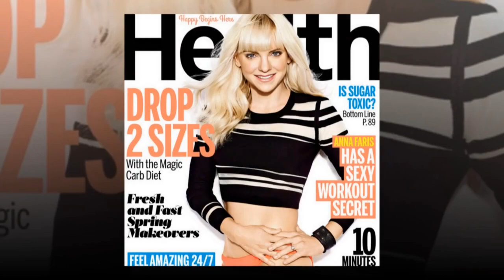Heather Graham | Anna Faris Friends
The incredible actress, writer, and director Heather Graham is on this week’s episode of Unqualified! In this episode, Heather talks about the rewarding experience of directing her first film and the group gets into a powerful conversation on sexism in the entertainment industry before revealing their favorite romantic comedy guilty pleasures. Then, Heather plays a round of deal-breakers and the gals tell us what qualities they look for in a partner. After that, Heather and Anna discuss the societal pressures and expectations of being female followed by Anna’s recollections of becoming a mother in the Hollywood spotlight. Later, they call Mira, who is getting bullied at work by women who are jealous of her job title, and Justina, who is in a disagreement with her husband over what to name their baby-on-the-way. Tune in and enjoy!
If you find good !
Anna Faris#Anna Faris Is Unqualified#Anna Faris Friends#Heather Graham